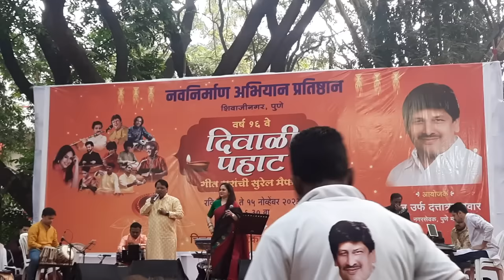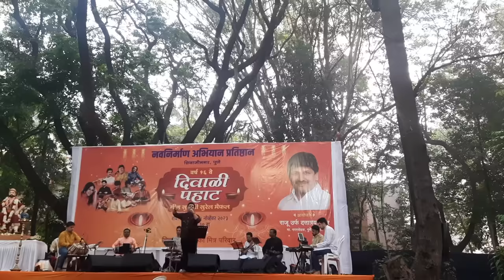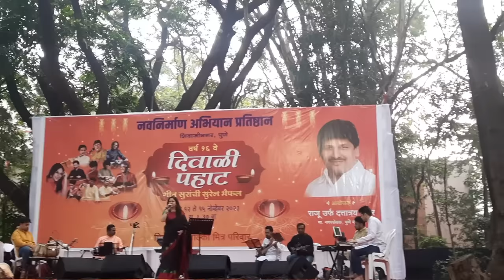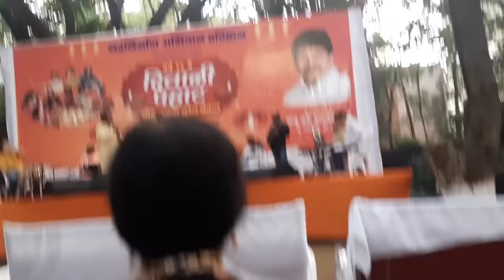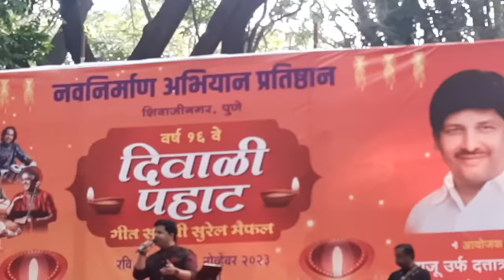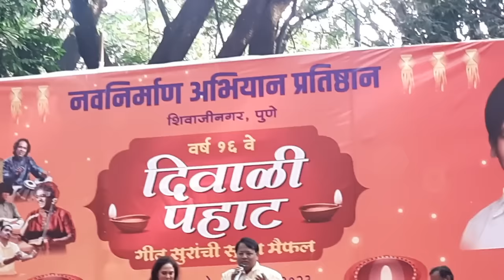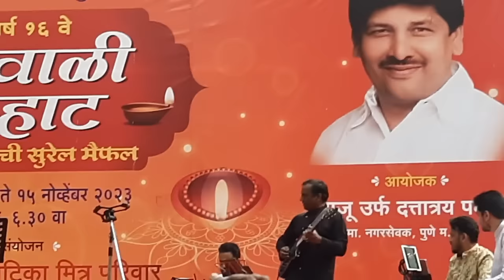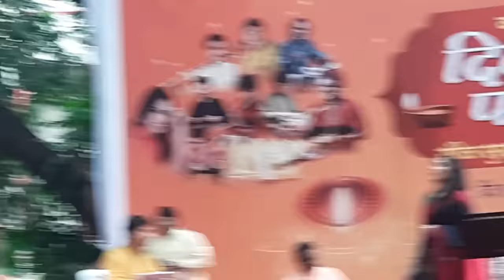Diwali Pahaat-2023 - Bela Shende Live - Blend of evergreen Hindi and Marathi Old Songs.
Diwali Pahat is traditional way of celebrating Diwali with music and cultural mornings in Maharashtra.
This episode of cultural event was held at Chittaranjan Vatika, organised by the corporator Shri Raju (Dattatray Pawar) Pawar. He has been organising such events for the past 16 years wherein eminent artists like Shridhar Phadke, Ronu Majumdar, Shaunak Abhisheki, Bela Shende etc have been performing.
This episode is a blend of renowned songs from both Marathi and Hindi languages sung by Bela Shende. She is one of the most talented playback singers and she has sung in many movies like Jodha Akbar and received many prestigious awards. In 2014 she was awarded the National Film Award for Best Female Playback Singer for the song "Khurkhura" from the Marathi film Tuhya Dharma Koncha. She was also nominated for awards of the International Indian Film Academy and Annual Central European Bollywood Awards.
Accompanied by Bela Shende is renowned anchor Shri Milind Kulkarni who has anchored many events of top artists like Pt Hridaynath Mangeshkar, Subodh Bhave,  Hon'ble Prime Minister Narendra Modi's visit to Pune. His in depth knowledge in the area of music and musicians can be seen in this episode.